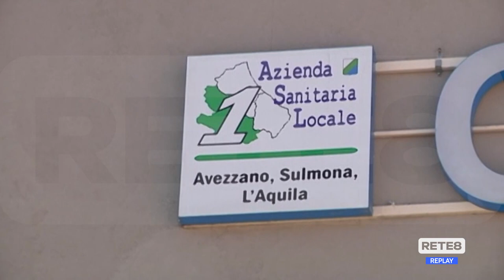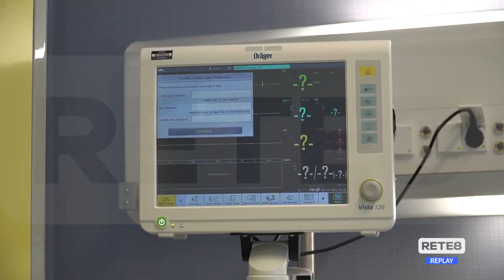Sanità - La nuova rete ospedaliera e il modello Abruzzo